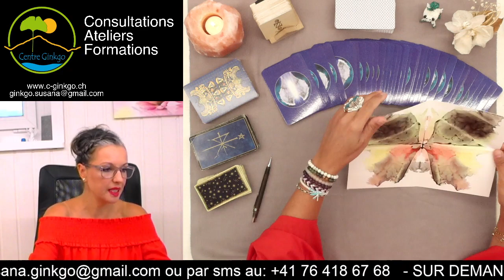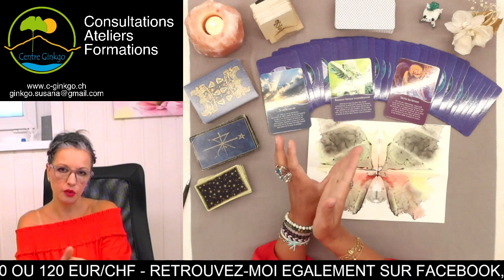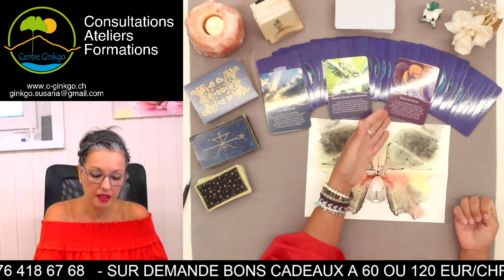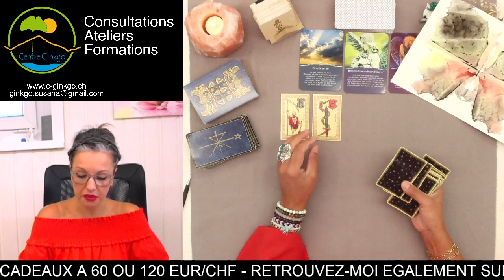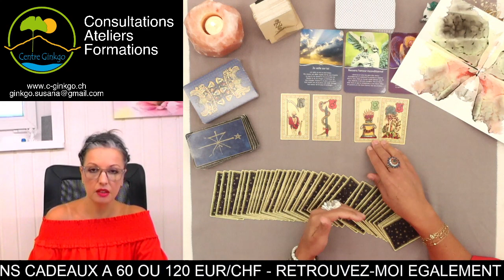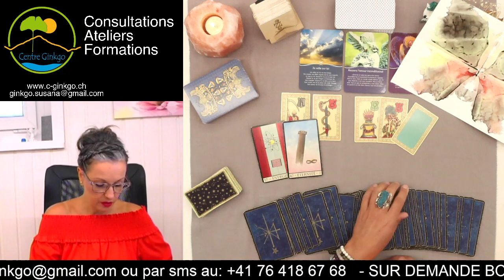Jeudi 18 Août 2022 - Journée favorable pour toutes vos démarches - Une procédure de divorce.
Guidance du jour jeudi 18 août 2022 - par Susana Bochatay Médium - Centre Ginkgo Vernayaz

tirage professionnel, sentimental, financier, énergies
Médium 2.0

MERCI 🙏